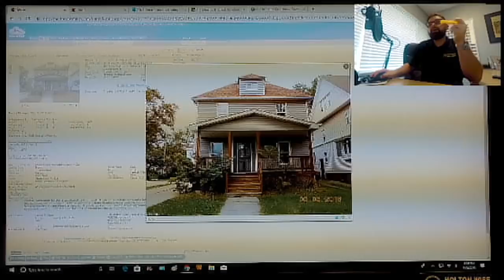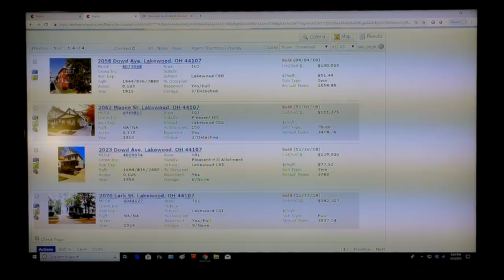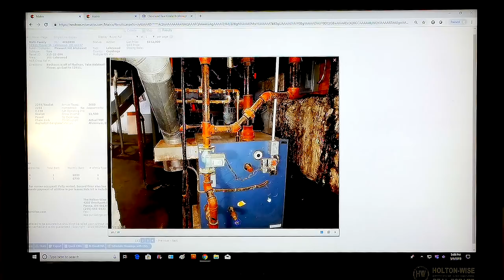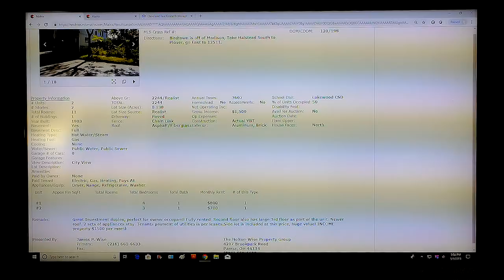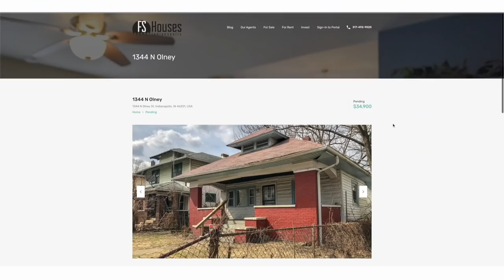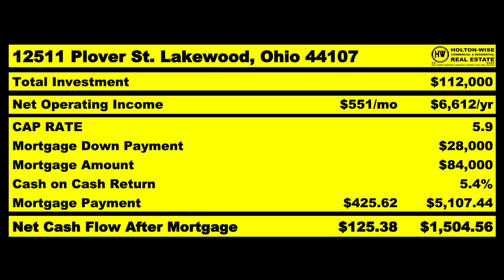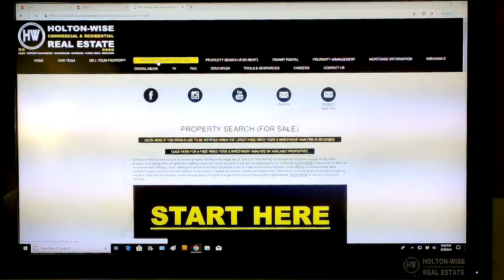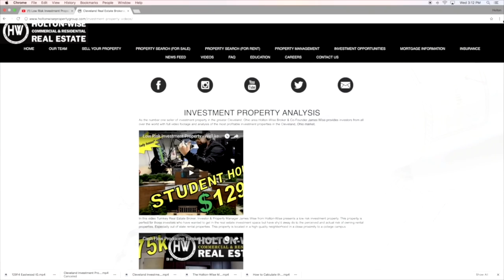What's Wrong with this Cleveland Ohio Rental Property? | MLS Search & Analysis 26 - 12511 Plover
In the 26th episode of The MLS Search & Analysis Show James Wise analyzes a Lakewood duplex for his client John from California. This is an interesting investment property because it appears to be priced right & located in a highly popular area in the Cleveland real estate market. However it's been sitting on the market for an extended period of time. James dives into the data to do some due diligence on this rental property and figure out why the listing has gone stale.

Boiler replacement cost - Upon further discussion with the Holton-Wise Maintenance Department the cost to replace a residential boiler call fall into the $5,000-$8,000 range depending on the quality of the unit that is being installed and what additional line work and or line replacement is needed. It should be noted that when working on or replacing boiler lines many of these lines are inside walls and the price could exceed $10,000 depending on the size of the property, the location of the lines and what specific line work and or replacement is required.

🎙️ HELPFUL RESOURCES 🎙️